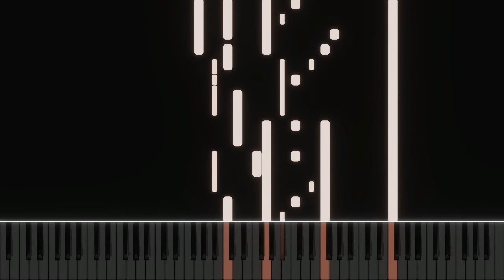kankan - Dior (piano instrumental by GM2100)